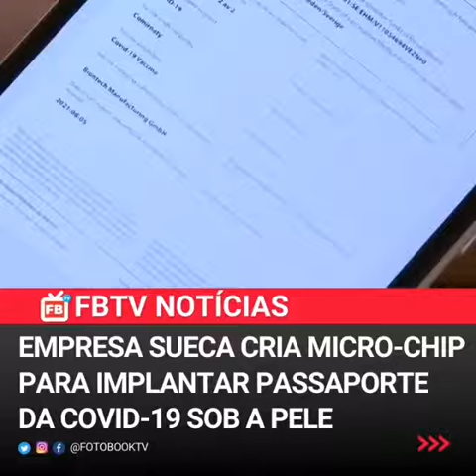Agora deu ruim . Chip na pele ?.